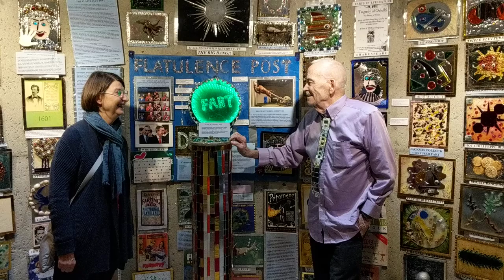Bob Benson's Flatluence Art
Bob Benson's artistic collection of flatulence-related items